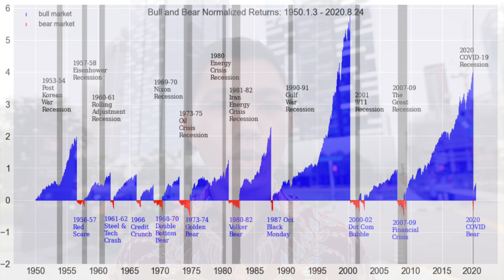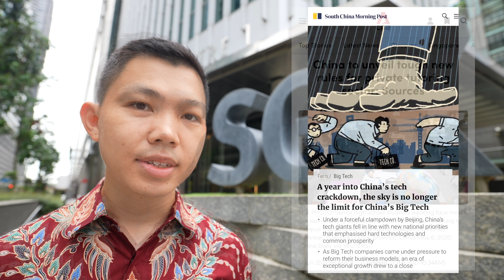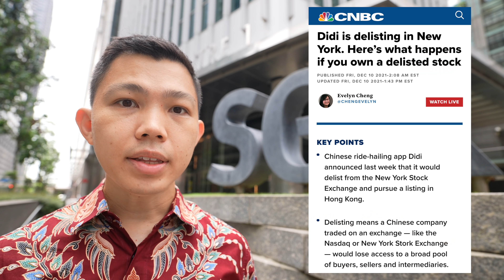Earning More From Investing Than Our Day Job? (Tesla Investor)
Many of us start our investing journey to transition from working for money, to money working for us. In 2021, I was fortunate enough to earn more from investing than my day job. This won't always happen, especially when a bear market arrives. In this video, I share my investing journey and 3 lessons learnt so far as a new investor.

Timestamps:
0:00 My Investing Journey
1:29 Lesson 1 - Investing Isn't Just About The Economics
2:40 Lesson 2 - Find What Gives You Conviction
4:16 Lesson 3 - Investing Is More Scalable Than Work
5:02 Investing Successes & Failures